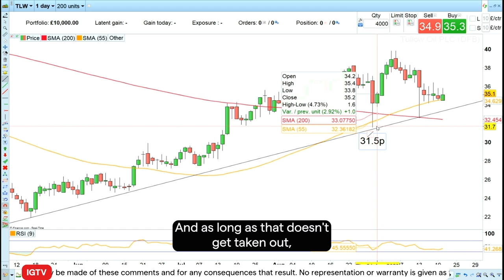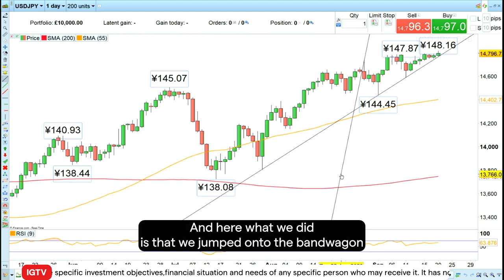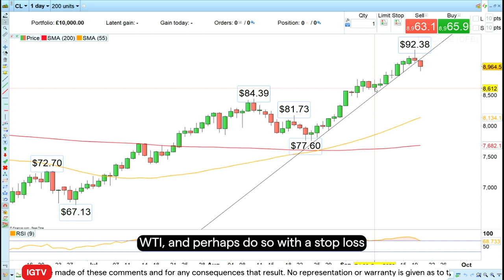Trading the Trend: long oil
WTI is seeing a minor retracement in a strong uptrend which can be used to enter a long oil trade with an upside target between $97 and $99 and a stop-loss at $85.70.